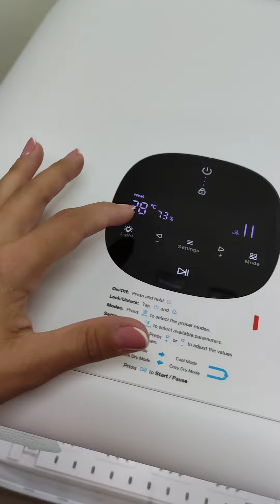Suszarka kabinowa dla psa i kota Homerunpet. Test groomerki.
Kabina susząca to moje odkrycie i wdzięczny pomocnik. Niewątpliwie nie zastąpi całkowicie tradycyjnego suszenia. Bardzo pomaga w przypadku suszenia głowy delikatnych piesków.